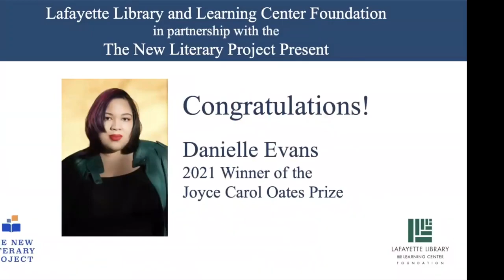Meet the 2021 Joyce Carol Oates Prize Winner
In this conversation brought to you by The New Literary Project and the Lafayette Library and Learning Center, Joyce Carol Oates, Joseph Di Prisco, and Danielle Evans discuss their writing process, artistic inspirations, and the books they return to again and again.